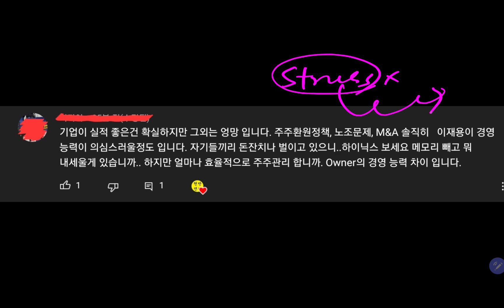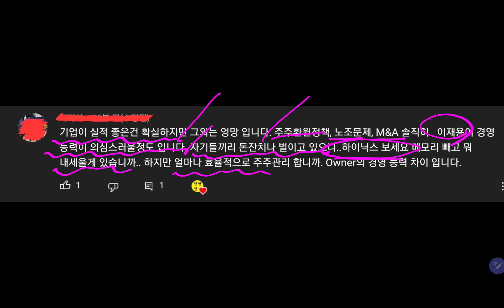기업이 실적 좋은건 확실하지만 그외는 엉망입니다! 주주환원정책 노조문제 등 이재용 부회장 능력이 의심스러울정도! 자기들끼리 돈잔치나 벌이고 있으니! Owner 의 경영 능력차이!